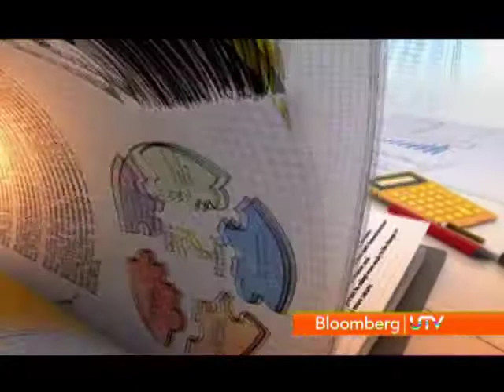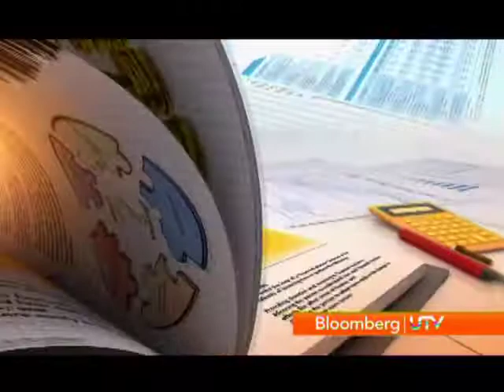Financial Planner: Part 1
A Bloomberg UTV show which resolves your financial queries.